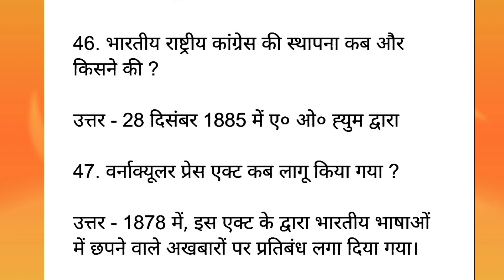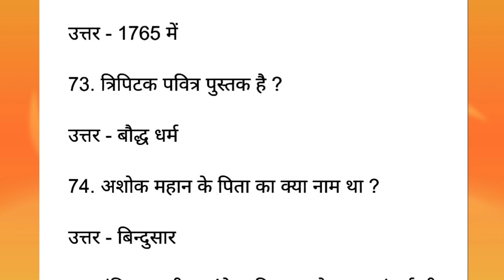History Ka Notes For Nmms Exam Paper 2022 std 8 || जल्दी से लिख लो 99% इसमें से ही आएगा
History Ka Notes For Nmms Exam Paper 2022 std 8 || जल्दी से लिख लो 99% इसमें से ही आएगा  || @sagarcoachingcentrebhagwanpur

नमस्कार, स्वागत है आपका हमारे चैनल @yogita online classes पर , इस चैनल के माध्यम से आप राष्ट्रीय आय सह मेधा छात्रवृत्ति परीक्षा की तैयारी आनलाईन कर सकते हैं। धन्यवाद।
            आपका भाई श्रवण कुमार सागर